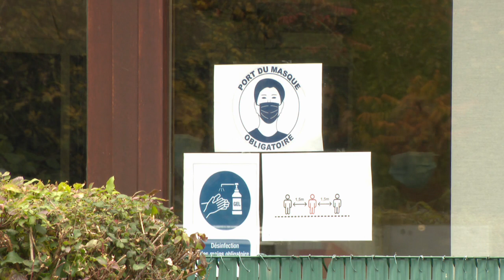Coronavirus : des militaires en renfort au centre d'hébergement Facere